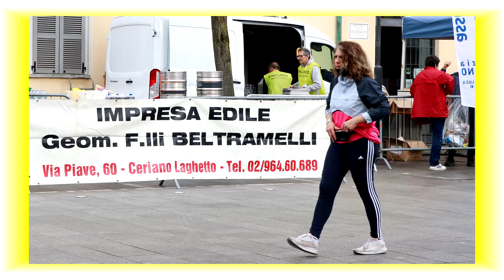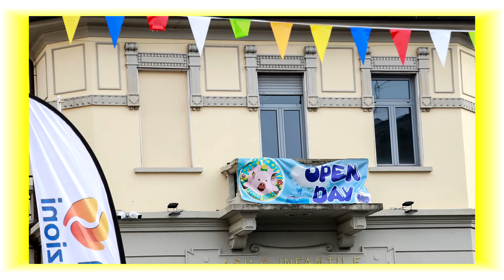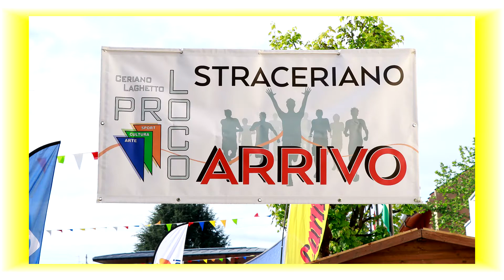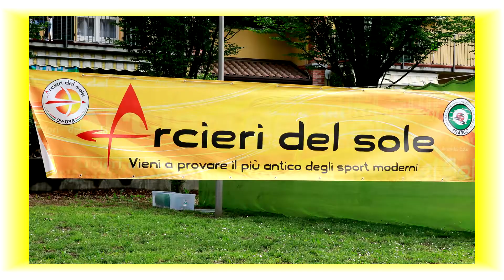Ceriano Laghetto (MB) - 26a StraCeriano 2022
ProLoco di Ceriano Laghetto 08 Maggio 2022 -
Organizza la "26a StraCeriano"
Manifestazione Podistica non competitiva a
passo libero nel Parco delle Groane di 6-12-21 Km.